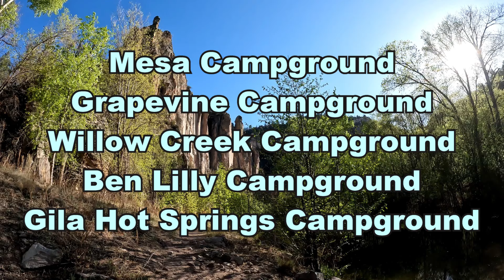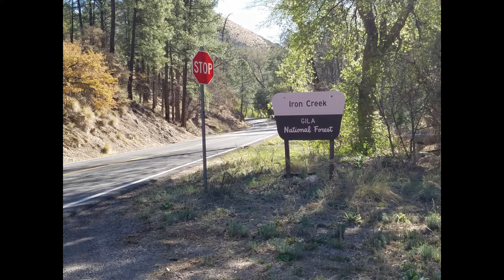Camping Plans in New Mexico for Spring 2024 | We have BIG adventures planned!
New Mexico Camping
Spring of 2024 we will be doing a deep dive into Camping and Hiking and History of the Gila National Forest and Gila Wilderness.  There are literally dozens of campgrounds to explore and many magical hiking trails.  We hope to have at least a dozen campground reviews for you this Spring!
Some of the campgrounds we hope to visit:
Dipping Vat Campground
Upper and Lower Scorpion Campgrounds
Mesa Campground
Cosmic Campground
and a DOZEN more!